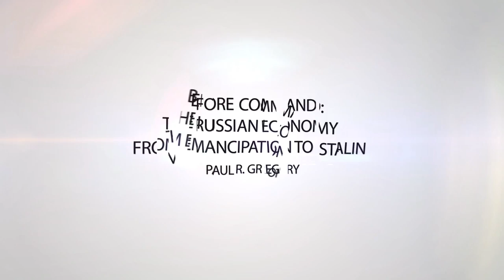Before Command: The Russian Economy from Emancipation to Stalin - Paul R. Gregory